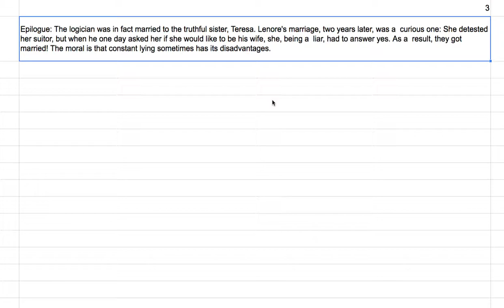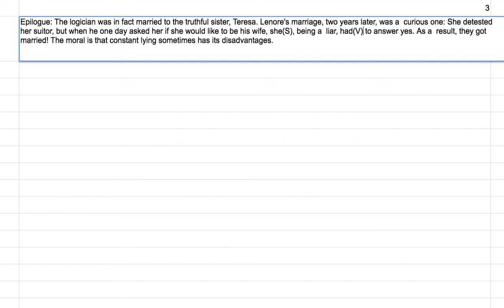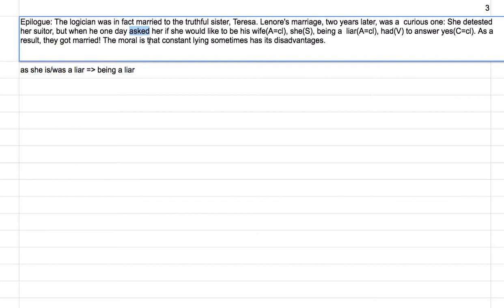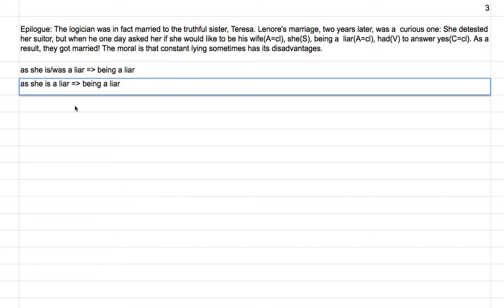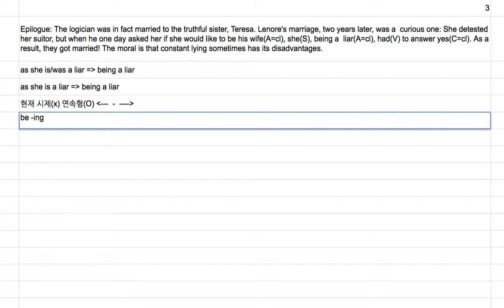[영어의 구조] 185 - 현재 시제는 현재가 아니다